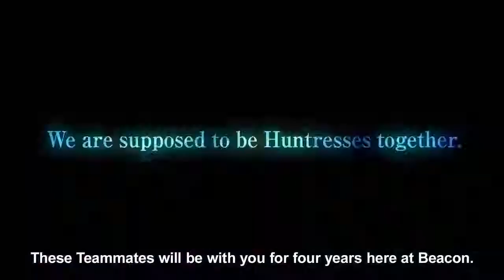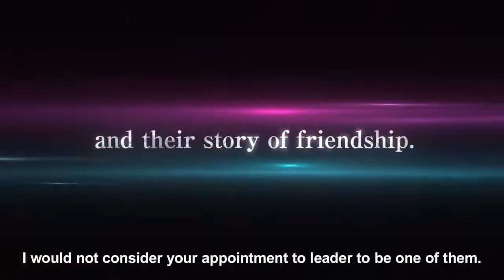RWBY Ice Queendom OFFICIAL TRAILER